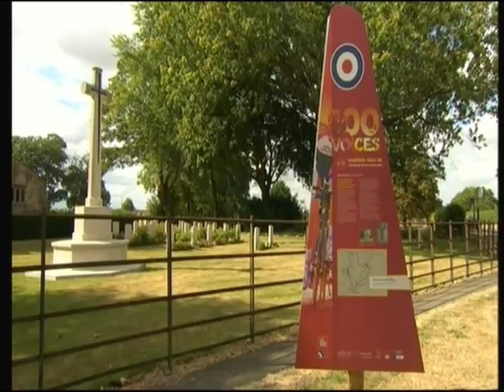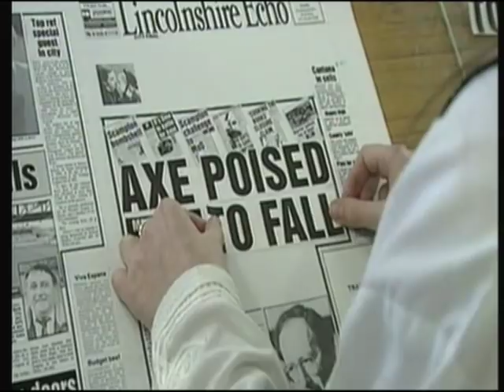Evening report on Scamptons closure Part2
"Live" report from Peter Levy on tonights Look North re the closure of RAF Scampton Part2 of 2.